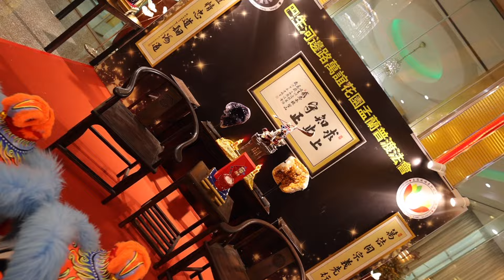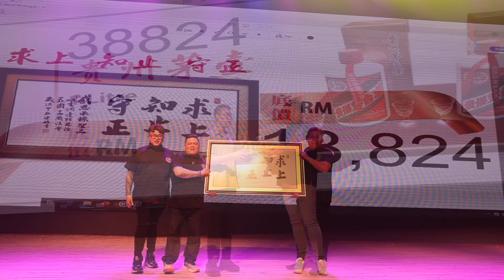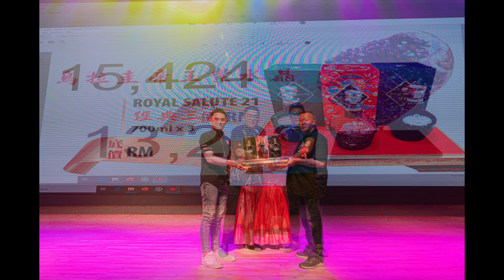Commercial shooting by W Photography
🇲🇾 2024 巴生河边路万谊花园孟兰普渡法会 晚宴

W Photography 也有拍摄人像以外的服务
用短视频和照片介绍您的公司和您的服务🇲🇾。